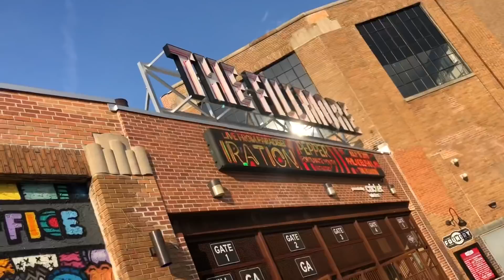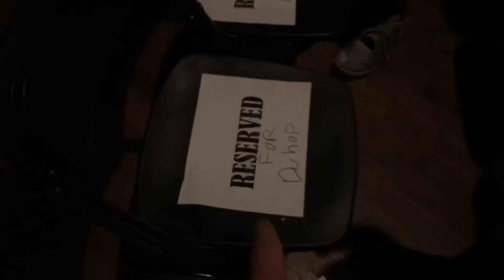duhop brothers attend WWE NXT live at the Fillmore Philadelphia PA vlog